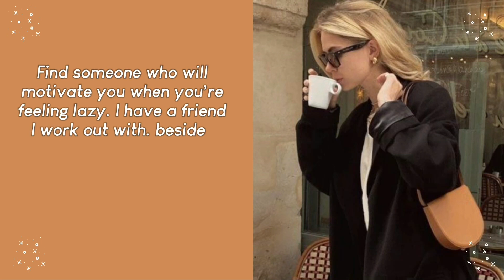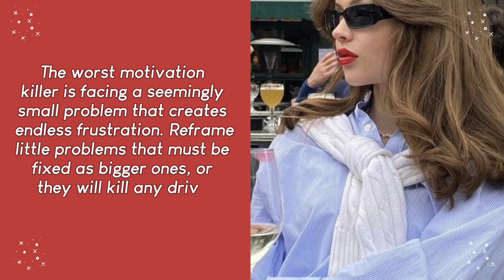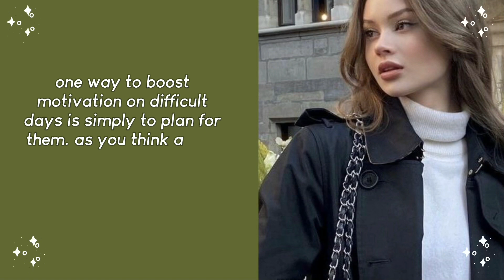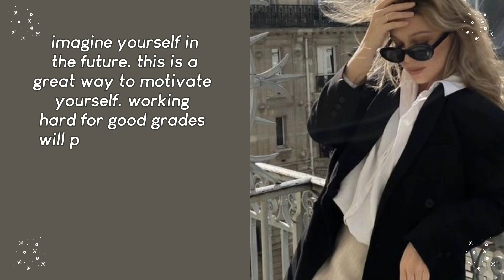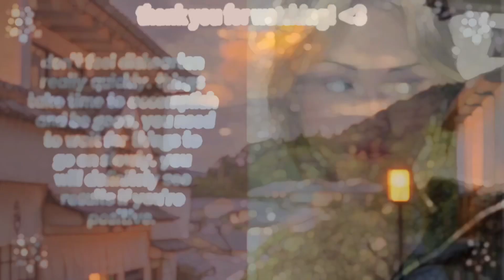advice on self motivation | how to motivate yourself ♡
𝐋𝐄𝐓𝐓𝐄𝐑 𝐎𝐅 𝐓𝐇𝐄 𝐃𝐀𝐘 ☆

in this video I will be sharing tips and advice to self motivate yourself to do absolutely anything you desire. motivation is the most important thing you need in life, many people may not know how to motivate themselves so by the help of this video you can learn to self motivate yourself. 🫂

𝐓𝐀𝐆𝐒 ☆